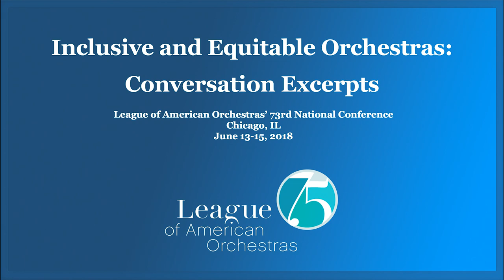General Session: Inclusive and Equitable Orchestras - Anthony McGill and Demarre McGill